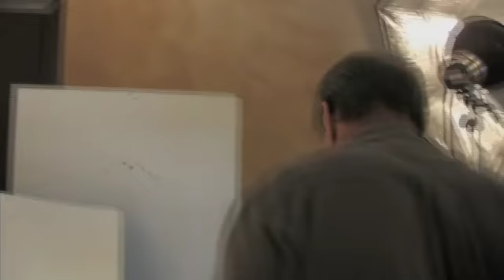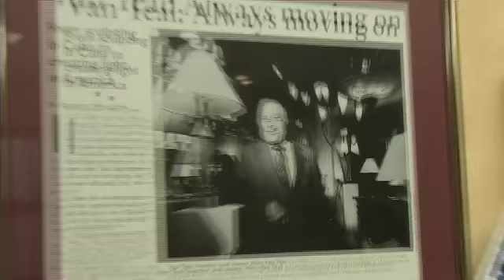Van Teal Video